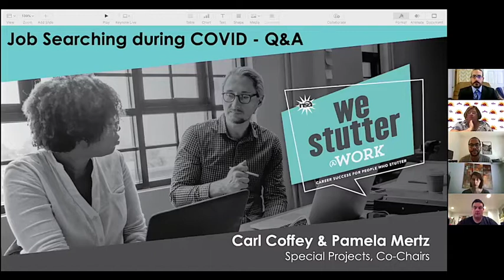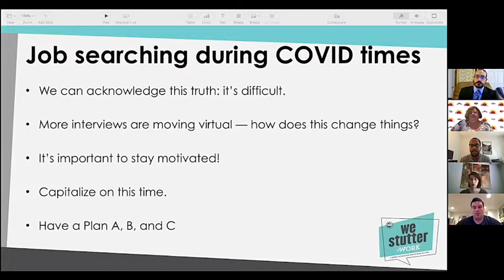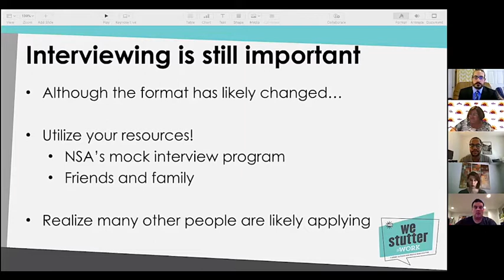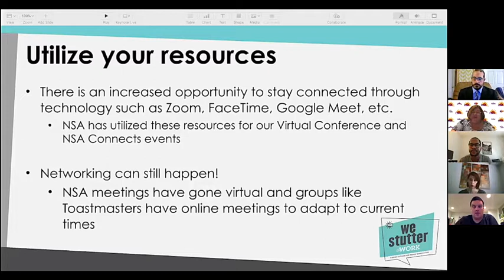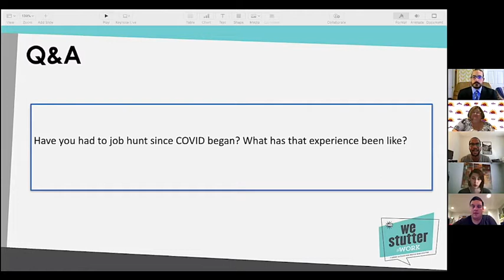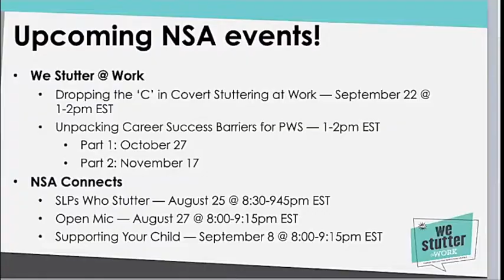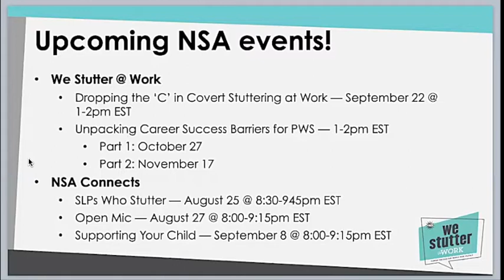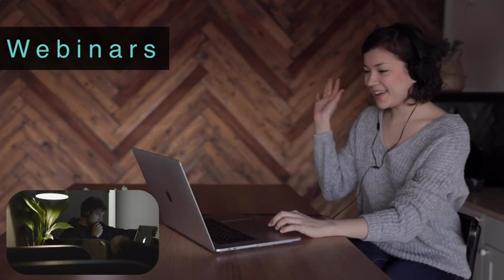Job Searching During COVID: Tips for People Who Stutter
Led by NSA Special Projects Co-Chairs Pam Mertz and Carl Coffey, this webinar and Q&A covers the unique challenges of job searching during the COVID-19 pandemic, a time that has affected all industries and job seekers. The discussion includes tips on how to make the most of your extra time by updating resumes and social media profiles, participating in mock interviews with an NSA team member, and acing video chat interviews—what to do and what to avoid!

This webinar—Job Searching During COVID—was recorded on August 25, 2020, and is part of a series of workshops addressing Stuttering in the Workplace.

At the National Stuttering Association, we believe that everyone deserves the opportunity to succeed professionally, regardless of their fluency. Our WeStutter@Work Program is dedicated to empowering individuals who stutter with the tools, resources, and support needed to achieve their career ambitions. Whether you are starting your job search, preparing for interviews, or advancing in your career, we are here to help you every step of the way.